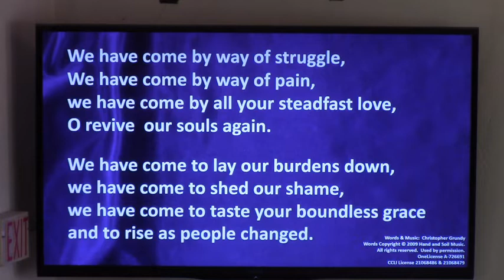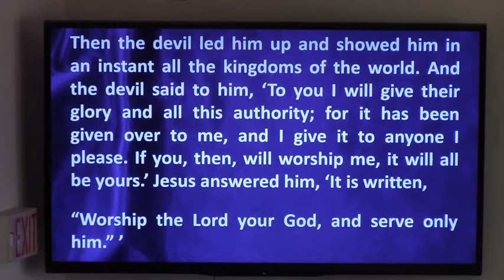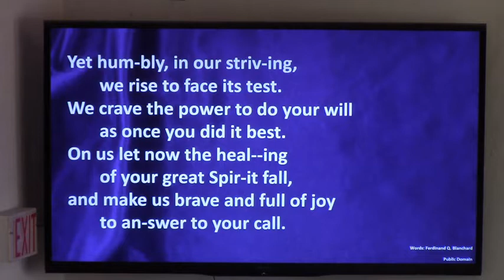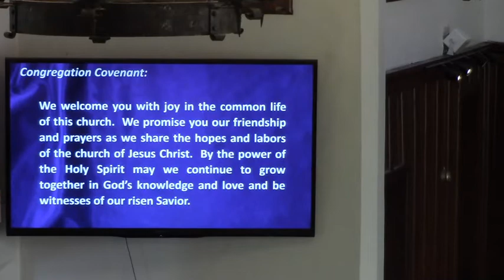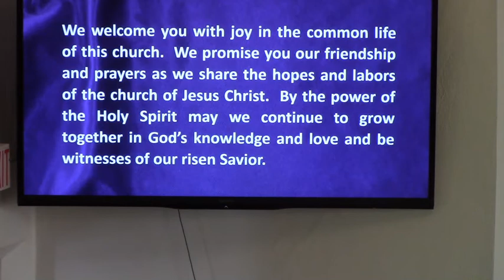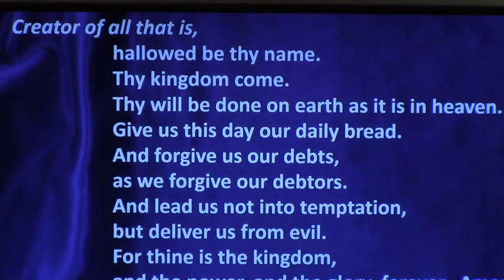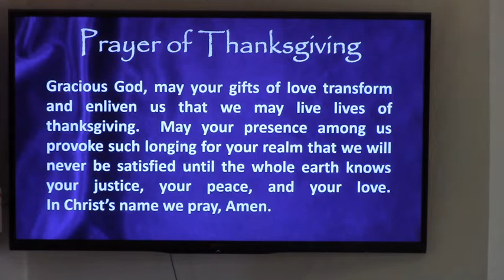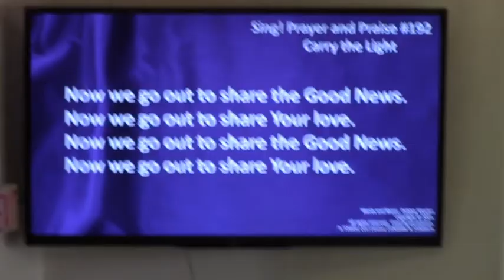New Journey 3 6 22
Pastor:  Jill Warner
Musicians: Kim Schutt

We Have Come
Words & Music:  Christopher Grundy

Guide Me, O My Great Redeemer
Words:  William Williams
Translation:  Peter Williams
Text:  Public Domain

Before Your Cross, O Jesus
Words: Ferdinand Q. Blanchard
Public Domain

I’m Determined
African-American Spiritual
Vs 2 by The Praise Song Advisory Team
Vs 1: Public Domain

Carry the Light
Words and Music:  Debbie Moylan
 A-726691 CCLI License 21068486 & 21068479